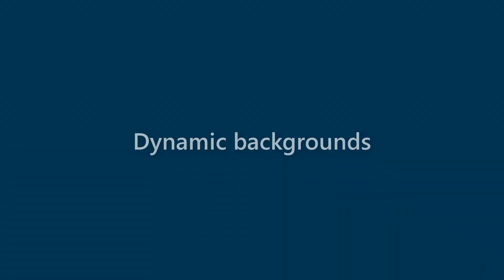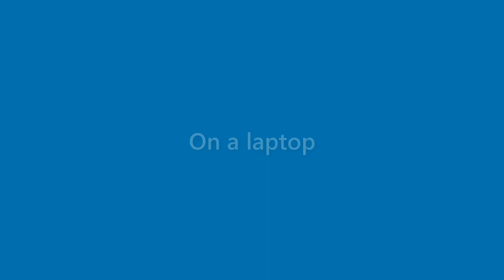Bobbie Clarke - appearance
Name Look - Bobbie Clarke - appearance. In this video we present "Bobbie Clarke" name look and feel in various scenarios.
This video will cover:
How does "Bobbie Clarke" look as a personal letterhead?
How does "Bobbie Clarke" look on a business card?
How does "Bobbie Clarke" look on a computer/laptop screen?
How does "Bobbie Clarke" look with different background colors?
How does "Bobbie Clarke" look with various fonts?